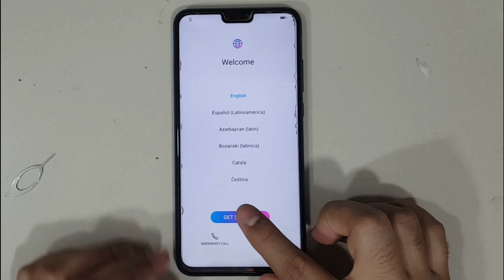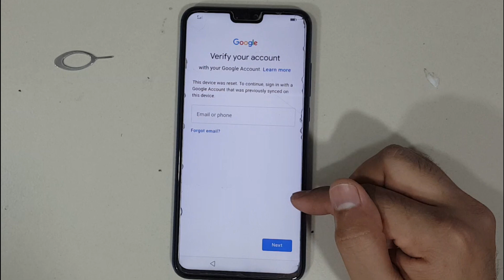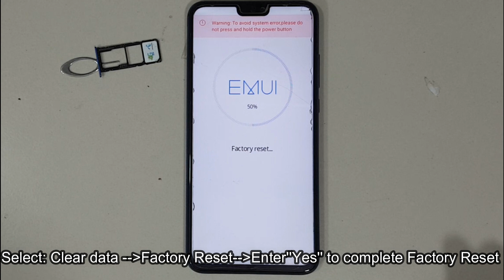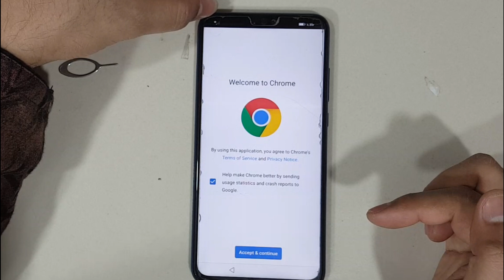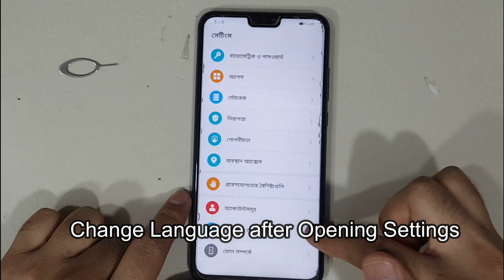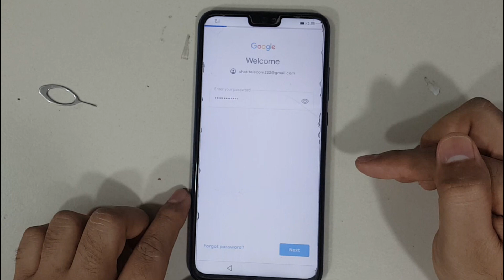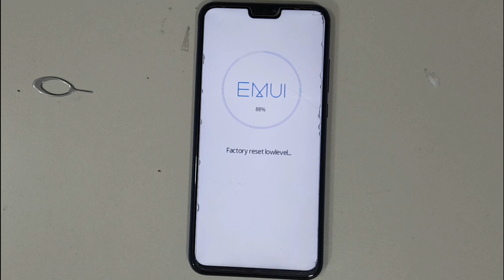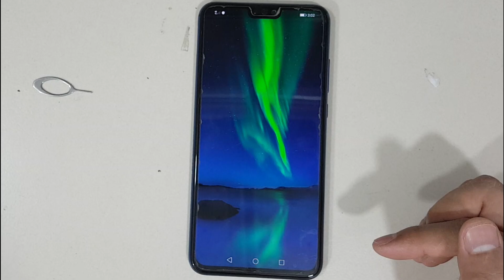New Method Honor 8X FRP Bypass Android 10 EMUI 10/Honor 8X Max FRP Bypass/Honor 9X FRP Bypass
New Method Honor 8X FRP Bypass Android 10 EMUI 10 JSN-L42/JSN-L22 FRP Bypass | Huawei All FRP Bypass 2020
Honor 8X Max FRP Bypass